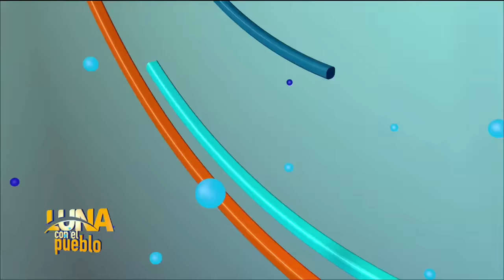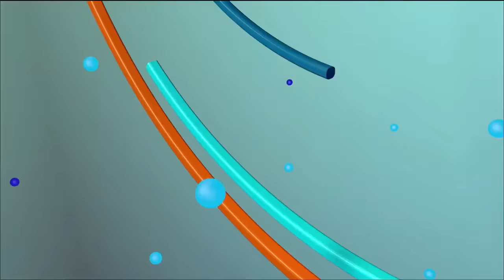BOMBA! Roberto Tineo revela; Iván Ruiz acosa comunicadora, Massiel Taveras; mira lo que le hizo